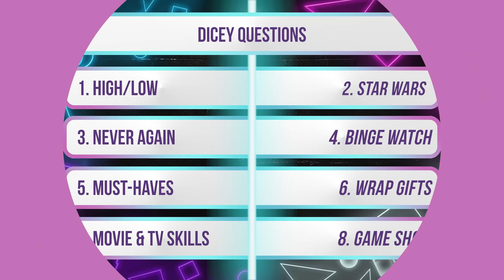Big Sky Interview: Janina Gavankar on Season 2, Star Wars, Barbershop and More!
I was already a big believer that Janina Gavankar is a wildly talented individual that this industry needs more of, but after our 50-minute Collider Ladies Night chat, I’ve also come to the conclusion that she can (and should) do just about anything.

At the moment, Gavankar is making the most of a downright delicious role in Big Sky Season 2. The search for Ronald Pergman (Brian Geraghty) is still ongoing, but Jenny (Katheryn Winnick) and Cassie (Kylie Bunbury) also get caught up in a case that involves some missing drugs and a whole lot of money. That’s where Gavankar’s Ren comes in. She’s part of the crime family tied to the drugs and money, and is sent to Helena to investigate.

With Big Sky celebrating its winter finale, Gavankar took some time to join us for an extended Collider Ladies Night conversation — but it still wasn’t enough! She’s a creator with an especially high drive and wide range of passions, making it impossible to cover it all in one episode. Not only is Gavankar part of quite a few pop culture phenomena including Star Wars, True Blood and Arrow, but she’s also a passionate gamer, a trained musician and someone with a whole slew of stories involving unforgettable collaborations that turned into lasting friendships.

Hear about it all on this edition of Collider Ladies Night!

00:00 Dicey Questions
04:56 Would You Rather
06:40 Earliest Inspiration & Committing to Acting
08:16 Barbershop
09:38 Dealing with Difficult Collaborators
12:35 Big Sky
14:45 Big Sky Season 2 Spoilers